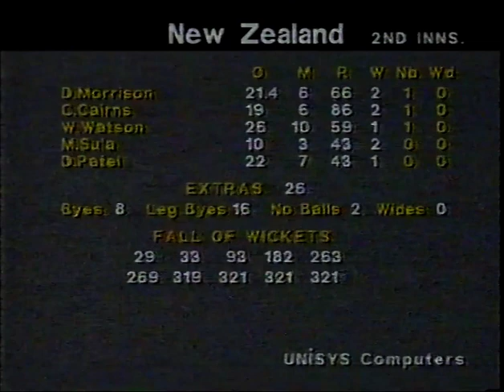NEW ZEALAND v ENGLAND 2nd TEST MATCH DAY 5 AUCKLAND FEBRUARY 3 1992 PHIL DeFREITAS MURPHY SU'A